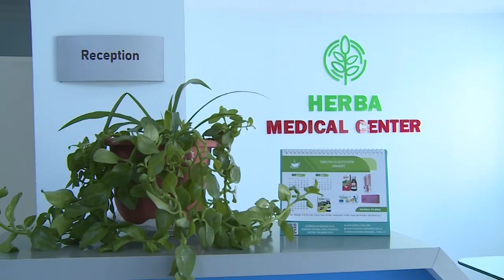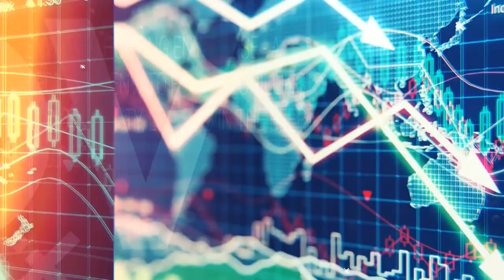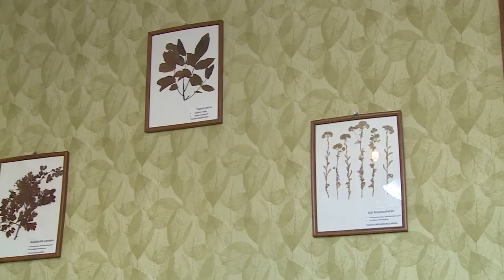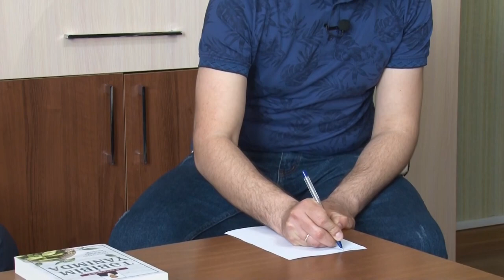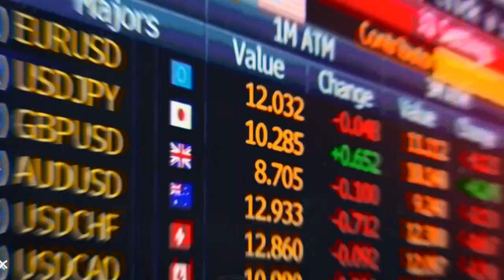Fizuli Huseynov - İlkin Manafov. KORONAVİRUS - Biznes və Sağlamlıq barədə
İlkin Manafov məhşur həkim və Biznesmen Fizuli Huseynov ilə Koronavirus, sağlamlıq və biznes barədə söhbət edir. Veriliş yah aylarında çəkilsədə texniki problemlərlə görə YouTube tərəfindən dərc edilmirdi.

Fuzilu Huseynov HerbaFlora şirkətinin təsisçisi olaraq, İlkin Manafovla biznesin qurulma yolları, sağlamlıq və həkim sənəti barədə danışır. Çəkiliş HerbaFlora şirkətinə məxsus klinikada həyata keçirilir.

Koronavirusdan müalicə yolları həmçinin insan sağlamlığı, kimi mövzularda danışan Fizuli Huseynov bu dəfə tam fərqi rakursdan təqdim edilir. Həkim Biznes adamı. İlkin Manafov öz biznes təcrübəsi yaranan problemlər Fizuli Huseynovda soruşur. Söhbət biznes qurmaq istəyən və ya bizneslə məşğul olan insanlar üçün faydalı ola bilər.
Aşağıdakı mövzular Fizulu Huseynov və İlkin Manafovla müzakirə edilmişdir?

01:35 Fizulu Huseynovla salamlaşma. Ümumi məlumatlar
04:09 Fuzuli Huseynov insan olaraq, həkim - biznesmen olaraq kimdir? Biznesə necə gəlib?
06:50 Fuzuli Huseynov birinci Qarabağ döyüşü barədə. İlkin Manafov Yevlax və uşaqlığı barədə danışır.
07:30 Fizuli Huseynov HerbaFlora şirkətini necə qurub? Tramvaya verməyə 5 qəpiyimiz yox idi və malı əlimizlə aparırdıq.
12:28 İlk ofis necə tutulub? Fizuli Huseynov ilk biznes təcrübəsindən danışır.
15:48 HerbaFlora şirkətinin həqiqi rəhbəri kimdir?
21:10 Fizuli Huseynov biznesmendir?
24:00 Fizuli Huseynovun həyat tərzi necədir? İlkin Manafov avtomobil və geyim barədə sual verir.
31:00 Fizuli Huseynov Koronavirus barədə fikirləri
35:05 Fizulu Huseynov biznes kreditləri barıdə danışır.
42:00 Ailə dəyərləri barədə Fizuli Huseynov və İlkin Manafov danışır.
52:10 Dərman və ümumi tibbi üsüllarla müalicə barədə
53:02 Fuzuli Huseynov gənclərə sözü

İlkin Manafov Mebel biznesi ilə məşğuldur. Mutfakçı və ForHome mebel satışına ixtisaslaşmış mağazalar şəbəkəsinin sahibidir. Video blog Azərbaycanda bzinesin inkişafı üçün bir xobbidir.